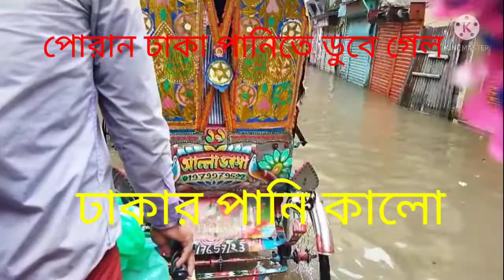পোরান ঢাকা পানিতে হাবো ডুবু।তাং ২২/৬/২০২১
today is date wonderful  Rainy day in Dhaka city. so Rainy season Day. And my youtube channel name osman goni 71